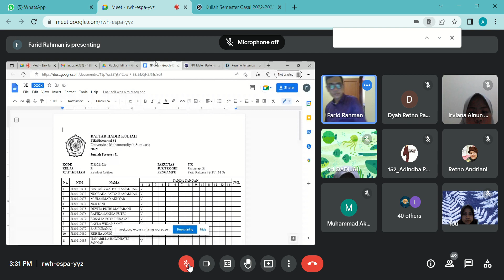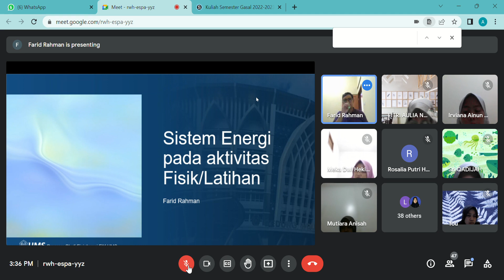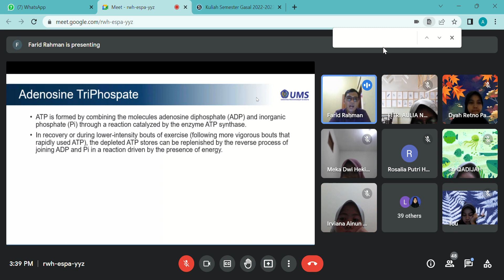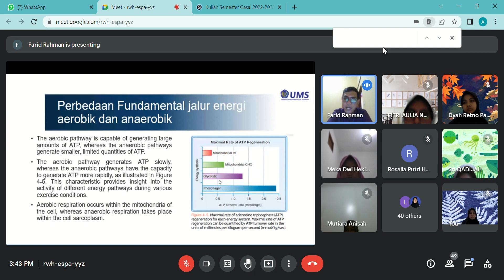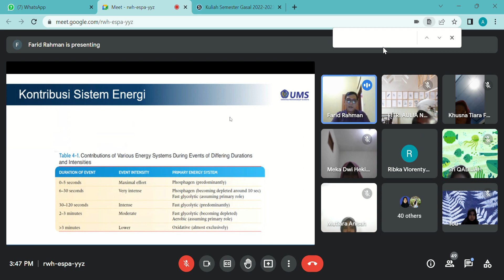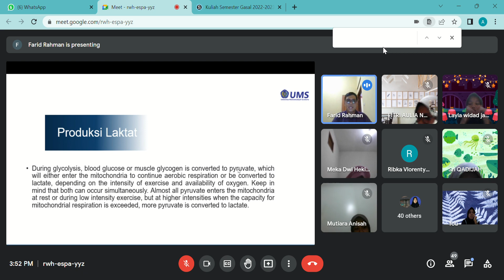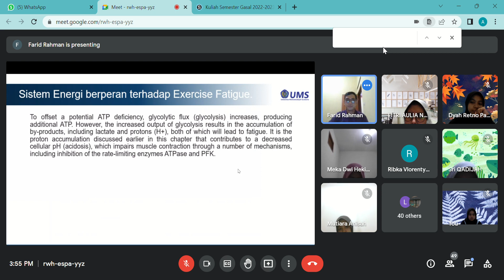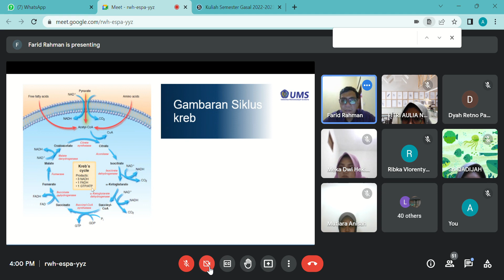PERTEMUAN KE 2 FISIOLOGI LATIHAN